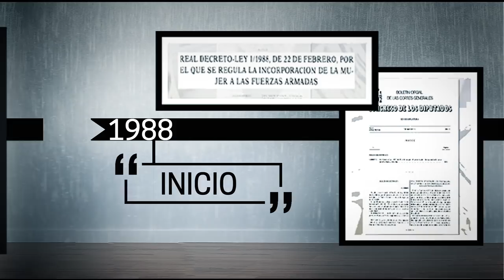30º Aniversario de la Mujer en la Guardia Civil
30º Aniversario de la mujer Guardia Civil
El 1 de septiembre de 1988 se incorporaron a la Academia de Baeza las primeras 197 componentes femeninas que iban a pasar a formar parte del Cuerpo de la Guardia Civil. En el mes de junio de 1989, tras finalizar su formación, se integraron en sus respectivos puestos de trabajo.
Actualmente hay casi 5.500 guardias civiles (Un 7.25% del total de miembros del Cuerpo) representadas en todas las escalas y en la mayoría de especialidades, ostentando 2 de ellas el empleo de Teniente Coronel, siendo las de mayor graduación hasta el momento.